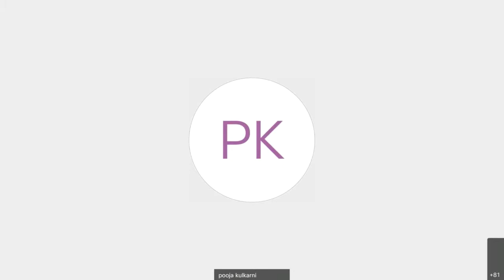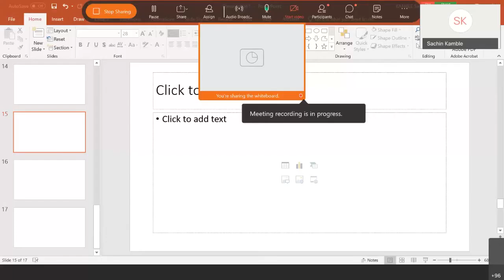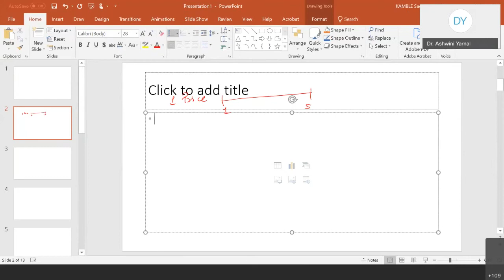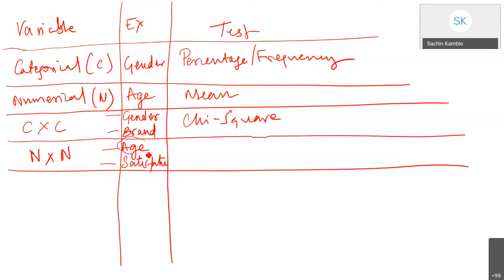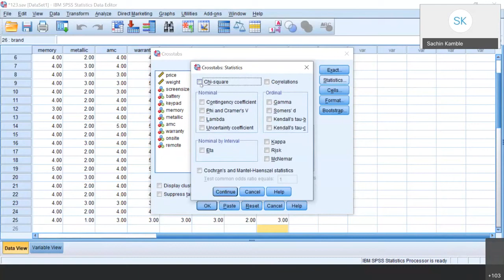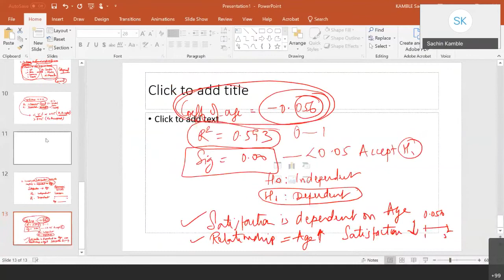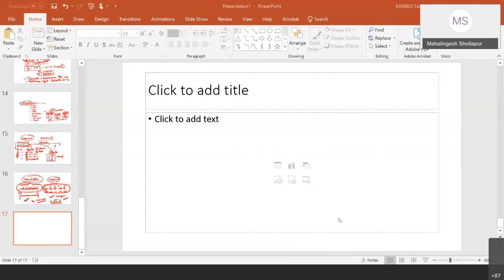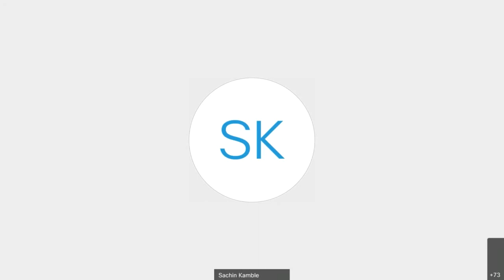International Live Webinar on Application of Statistical Methods in Social Science Research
Resource Person: Dr Sachin Kamble, Professor of Strategy, EDHEC Business School, Lille, France